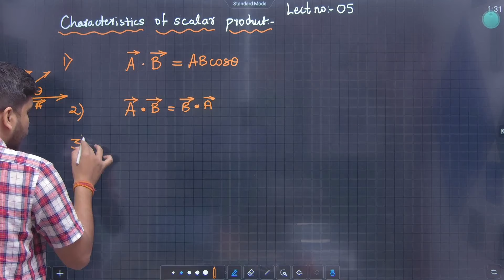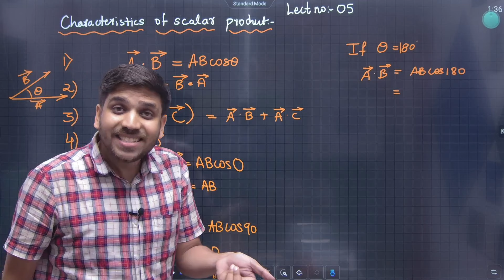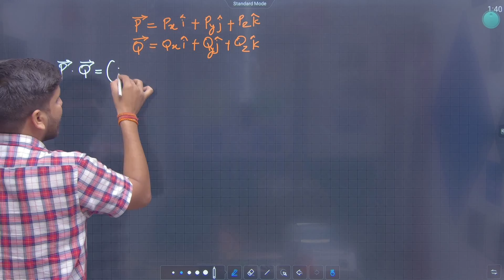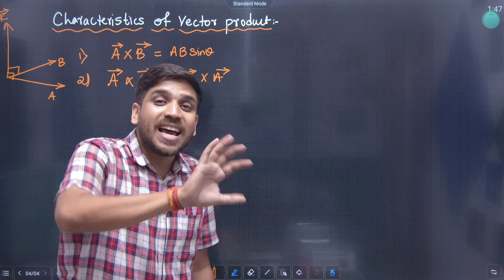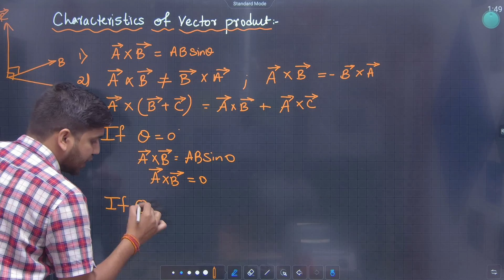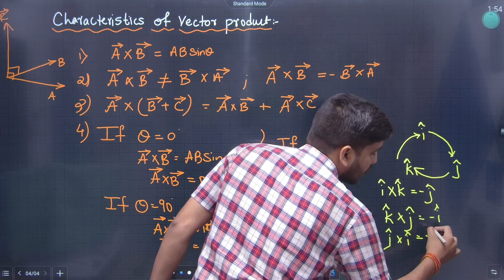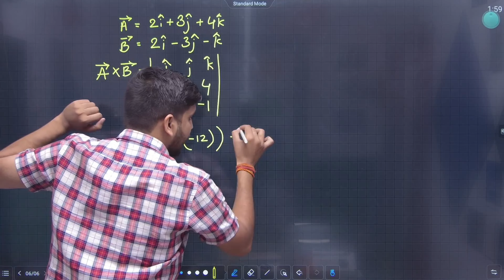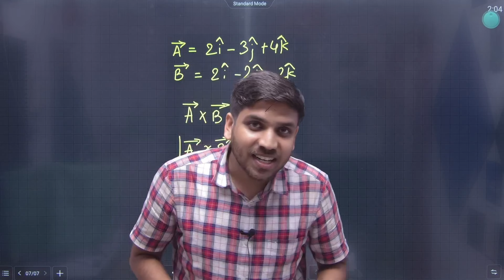11th Physics | Chapter 2 | Mathematical Methods | Lecture 5 | Maharashtra Board